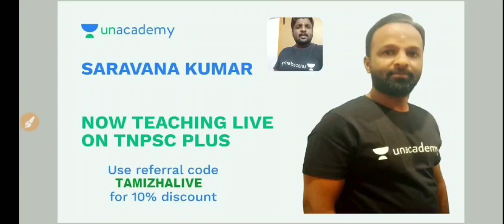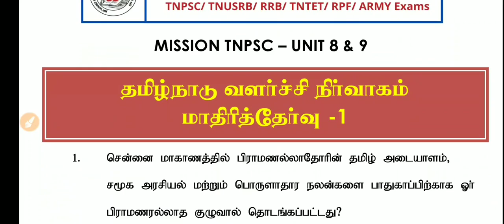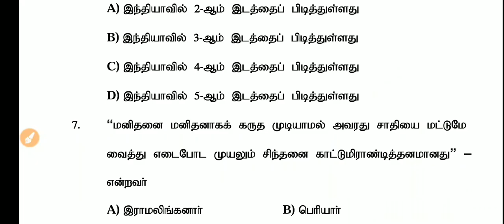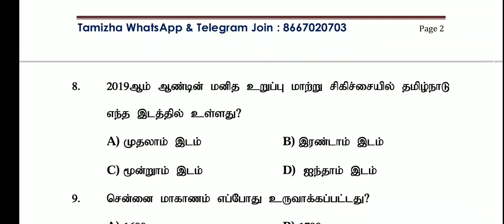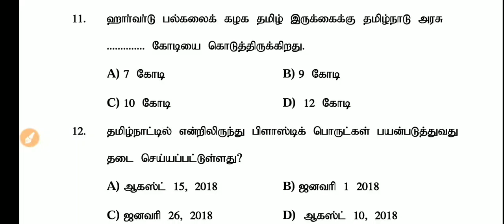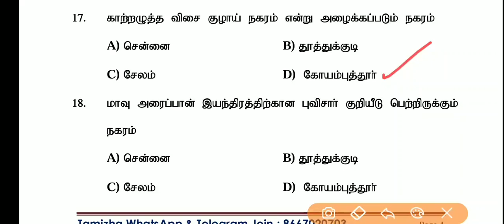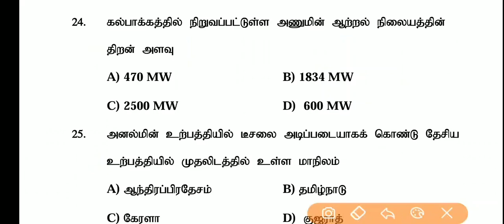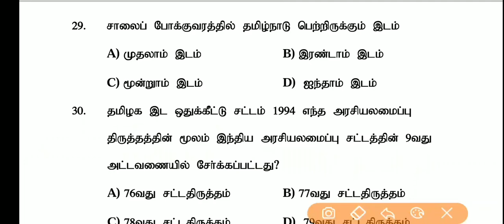Day 2_Mission_TNPSC Unit 8 & 9 || தமிழ்நாடு வளர்ச்சி நிர்வாகம் மாதிரித்தேர்வு -1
Whatsapp & Telegram Join : "add me" send to "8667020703"
தமிழா அகாடமி
வத்தலக்குண்டு
திண்டுக்கல் மாவட்டம்

Tamizha Academy
Batlagundu
Dindigul-Dt